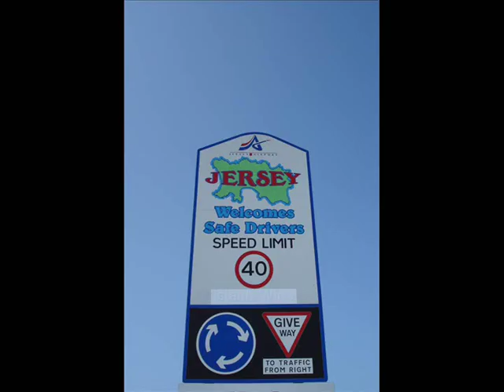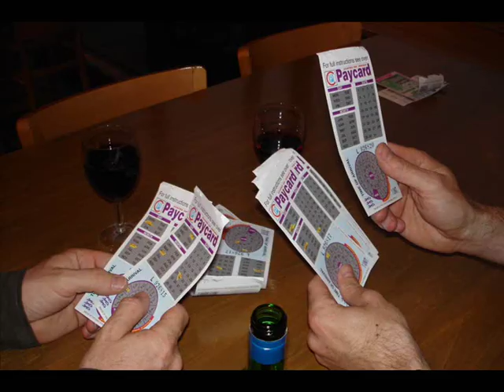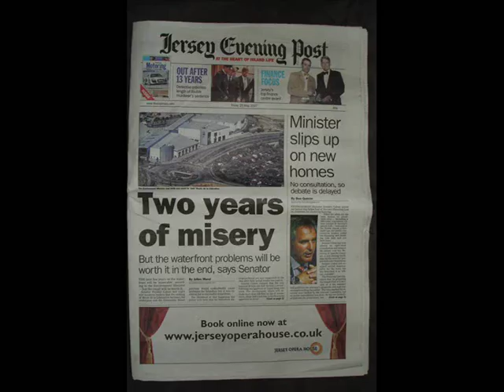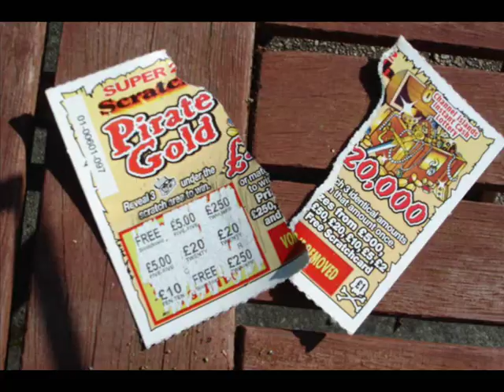Anthem for Jersey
'Jersey, Mon Vie!' by Hedley le Maistre